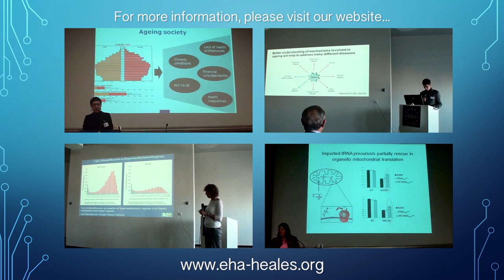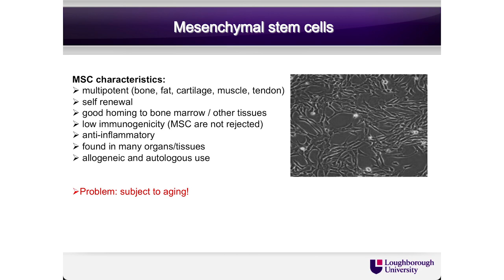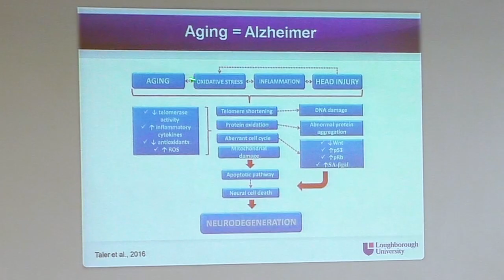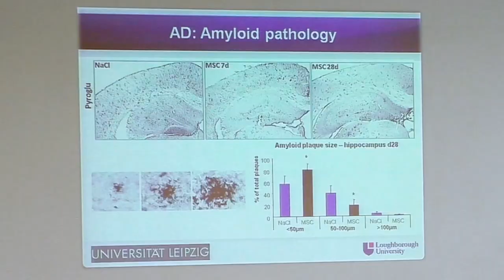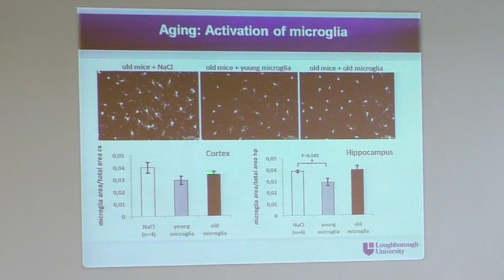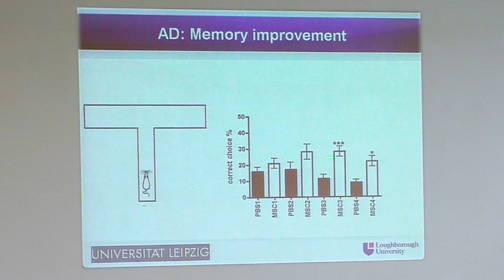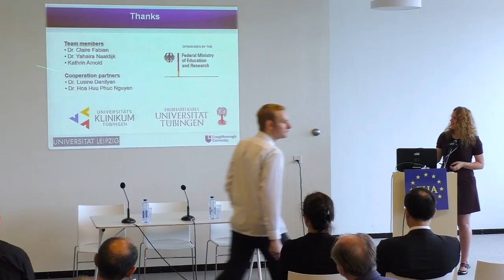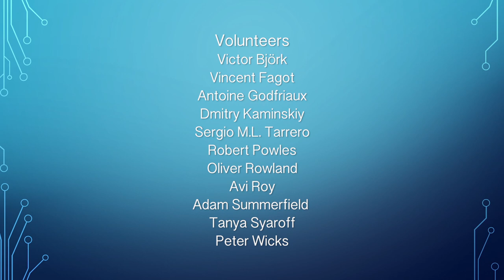EHA 2016 Brussels - Day 2.6. Alexandra Stolzing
Alexandra Stolzing (Leipzig University, Germany and Loughborough University, UK): Ageing as modulator and target of cell based therapies